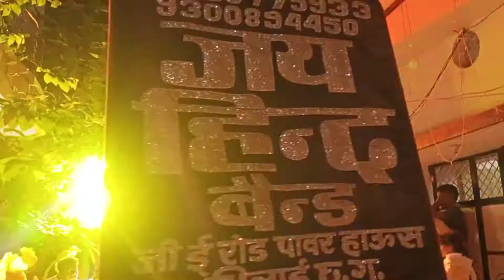jay Hind Band Bilaspur 2021